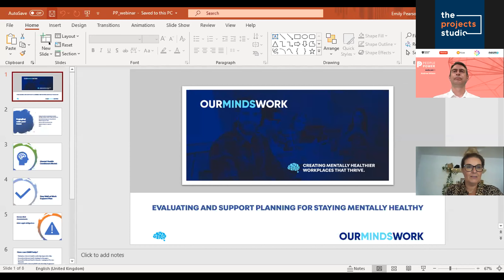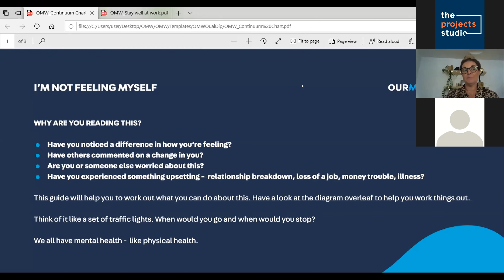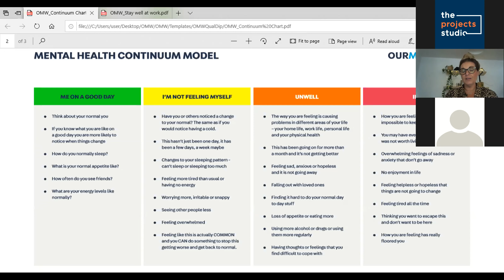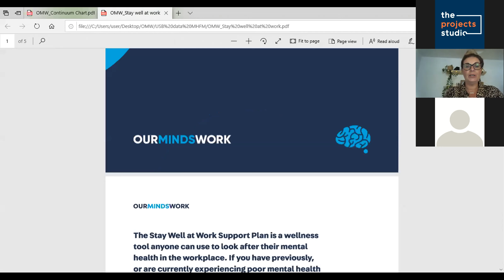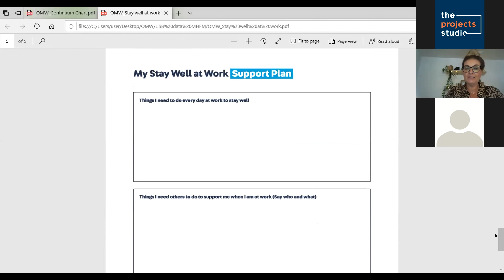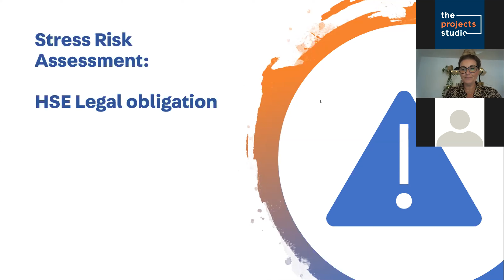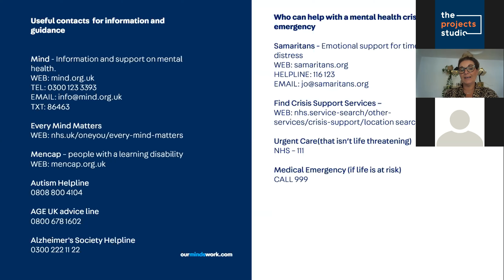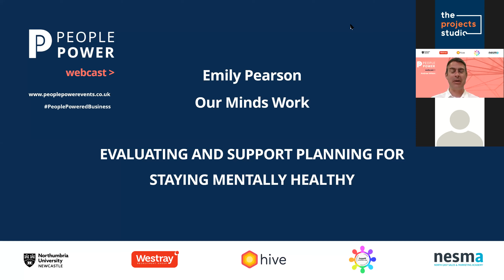Emily Pearson's People Power Webcast Presentation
Our Mind's Work Founder and Managing Director speaks at the People Power event on workplace mental health. She talks about how to use the Our Mind's Work Mental Health Continuum Model to evaluate your own mental health and how it can be used as a tool to start a conversation with an employee about their mental health and how to use the Our Mind's Work Stay Well at Work Support Plan in collaboration with a manager to ensure employees receive the right support they need to help them stay mentally well in the workplace.

Tickets are still available for the People Power Event in September 2020